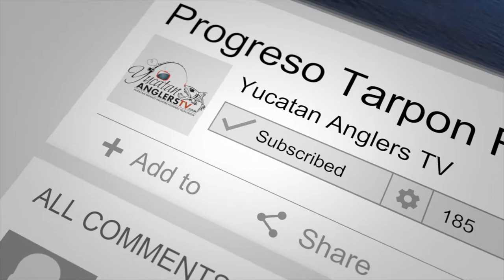PROGRESO FISHING TOURS Oct 10 - 15 Tarpon Highlights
With 18 tarpon hook ups and 9 boated tarpon over the past 6 days, Progreso Fishing Tours puts you on the FISH. Watch a few of our last weeks highlights. Wanna Go Fishin??